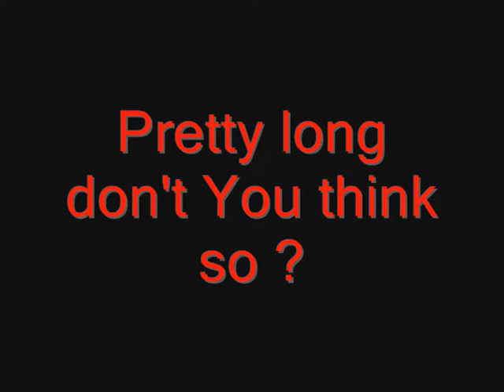RealOt pwn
Szarancz pwnzOr
song: Drum n Bass - Pendulum & Freestylers - Fasten Your Seatbelts